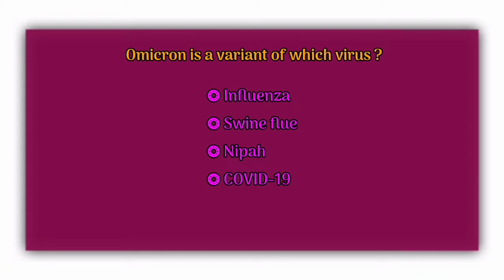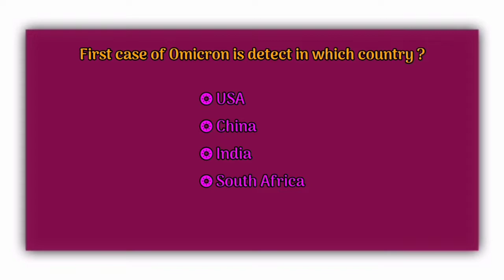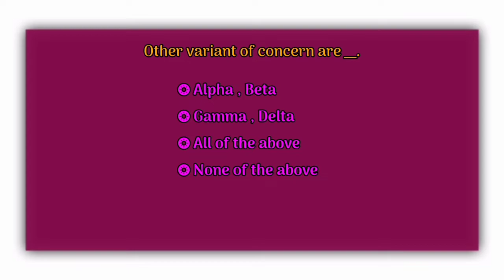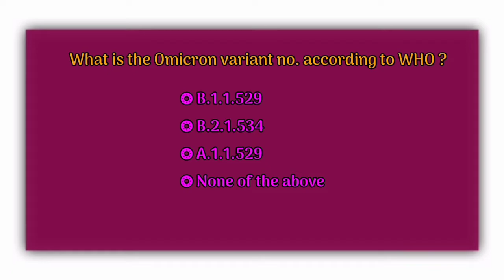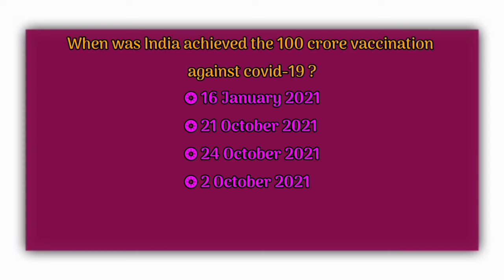Omicron virus variant in 2022 || Mcq on Omicron variant | COVID Mutations | Origination & COVID test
✓omicron virus varient
✓covid mutation
✓covid last varient

Our channel is about Science facts and Learning. We cover lots of cool stuff such as (facts), (mcq) and (tips&tricks)

Do Vaccinated | Wear Mask | Always Sanetize your hands | Keep Social Distance..